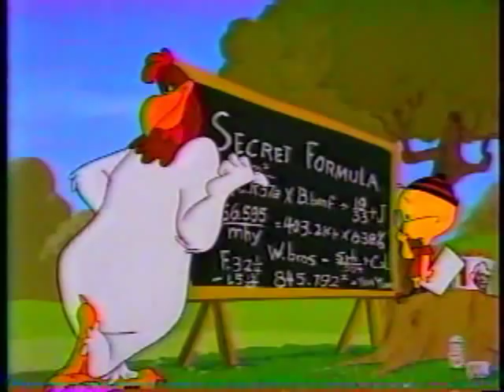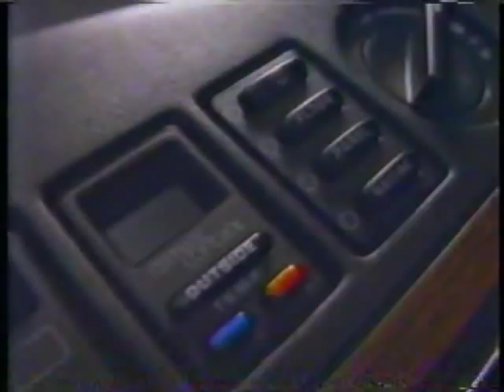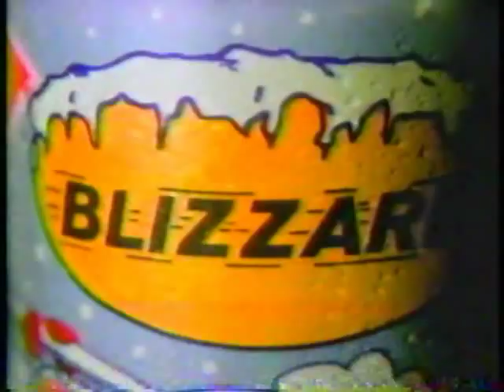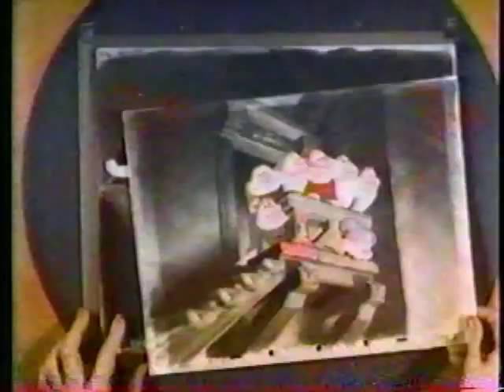'80s Ad Breaks Vol. 6 - April 1987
Break 1
- "Disney Sunday Movie" card
- Jalapeno Fritos (Because soul is TOTALLY the first type of music I associate with jalapenos!)
- Honda Accord 10th anniversary ad
- Kentucky Fried Chicken (with Foghorn Leghorn and Egghead Jr. I'm pretty sure that secret formula involves CHICKEN somewhere, guys.)
- SOS Glass Works (LOL FACE SMASH! It's all fun and games till someone breaks his nose!)

Break 2
- "Disney Sunday Movie" card (in ABC network frame with WFAA ID)
- Anso V Worry-Free Carpet (with Don Rickles)
- Skittles (Taste the rainbow of the unholy collision of a '50s drive-in with '80s fashion and color schemes!)
- Pizza Hut "Flintstones Kids" glasses (Rich Hall interviews a bunch of kids shortly before they succumb to cadmium and/or lead poisoning from said glasses. Collect all four for your kids at 49 cents each!)
- Minute Maid orange juice (with jingle sung to "You Are the Sunshine of My Life.")
- ABC Tuesday - Tony's got teen troubles on "Who's the Boss?" And who's the pervert on "Growing Pains"?

Break 3
- Miracle Whip (Love how these ads have to clarify trademarked brand names: Miracle Whip salad dressing, Jalapeno Fritos brand corn chips, etc.)
- Trust antiperspirant (New in stick, spray and roll-on! The check mark makes me wonder if this is was the precursor to Degree ...)
- The Talking Mother Goose by Worlds of Wonder (A bunch of kids enraptured by the audio-animatronic figure.)
- Ford Taurus (New levels of innovative thought!)
- "Disney Sunday Movie" card (No voiceover)
- ABC Wednesday - "Perfect Strangers," "Head of the Class"
- Dairy Queen (Epic Blizzard ad! Who wouldn't want one made with Nerds?)
- "Three for the Road" (With Charlie Sheen and Alan Rudd!)
- Stove-Top Select (Woo, fancy stuffing!)
- WFAA "Entertainment This Week" card

Break 4
- DSM card
- Maybelline Great Lash mascara
- Maybelline Moisture Whip lipstick (With Lynda Carter!)
- Mounds and Almond Joy (The new packaging machine's screwing up ... and it's the one the boss named after his mother.)
- Coca-Cola (So what Max Headroom's saying is ... you'll get used to New Coke eventually?)
- Du Pont Certified Stainmaster Carpet
- Disney's "The Aristocats" featurette
- Good Morning America (with Charles Gibson)